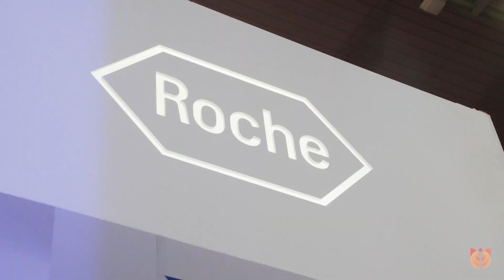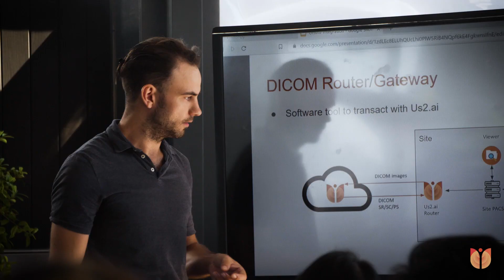Us2.ai at the ESC in Barcelona